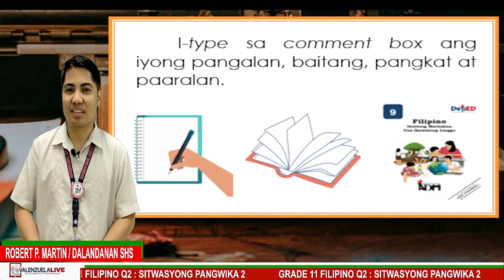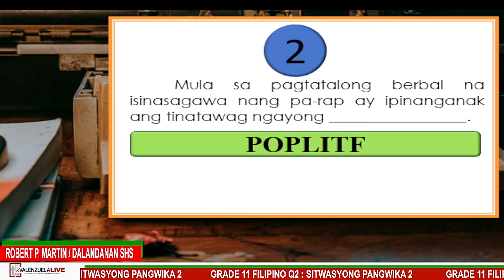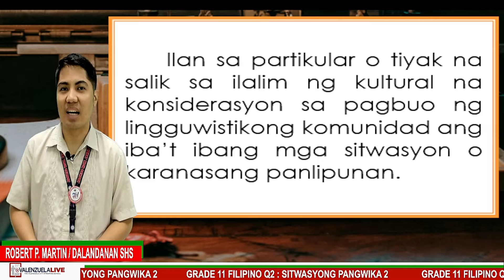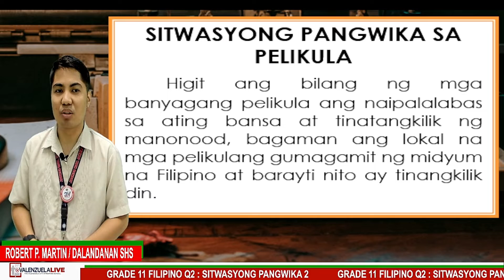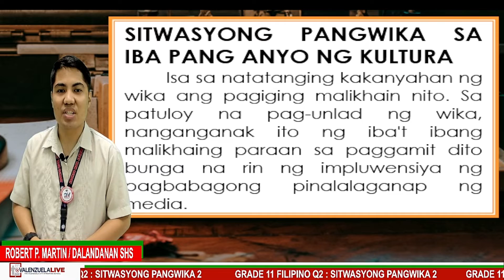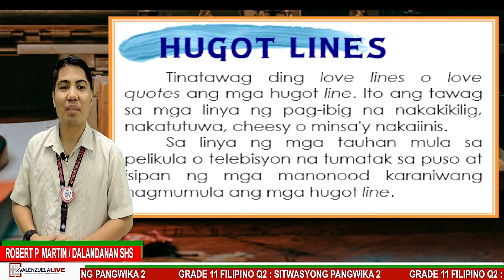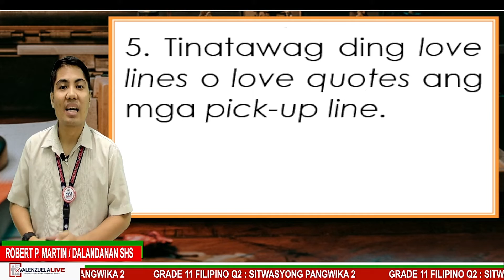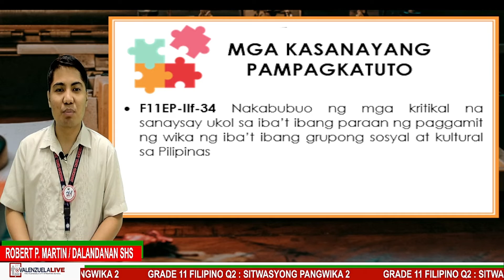GRADE 11 FILIPINO - SITWASYONG PANGWIKA 2